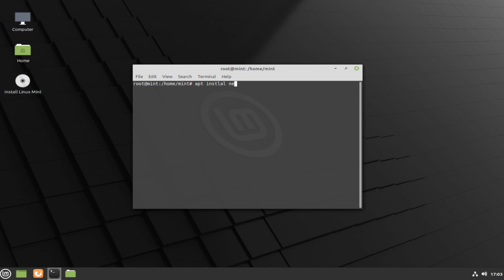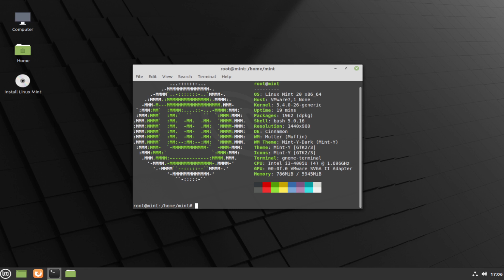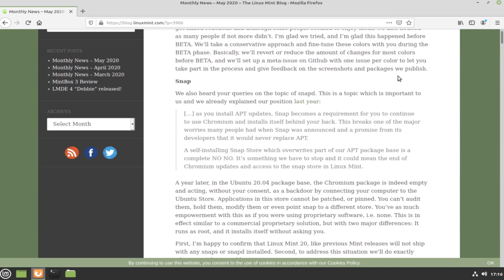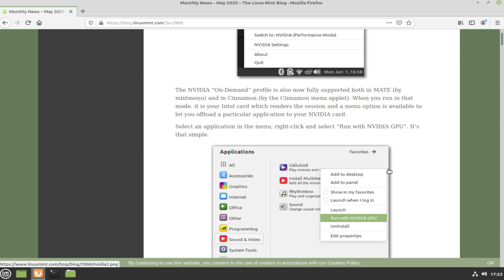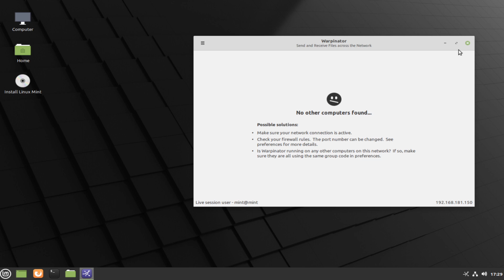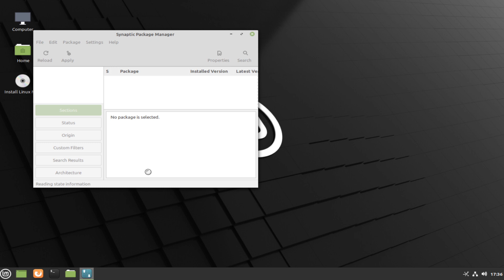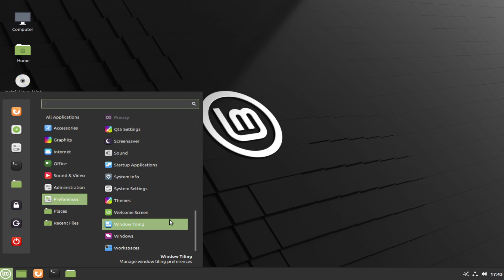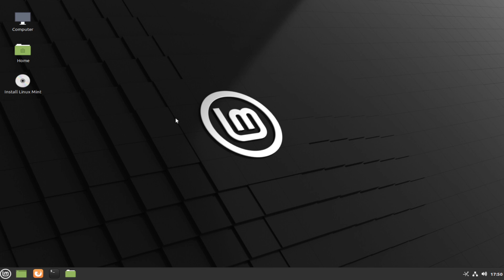Linux Mint 20.04 Ulyana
● Zatiel

💟 Si quieres comprar juegos más baratos y además ayudarme puedes hacerlo dando click en el siguiente